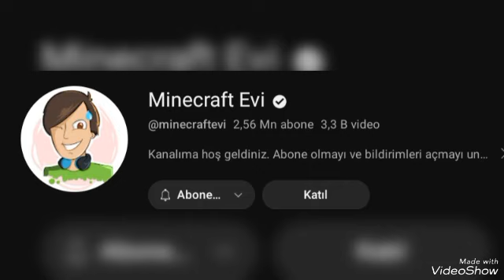sevdiğim kanallar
videonun altına etiketlemeyi unutmayın çıkan kanalları